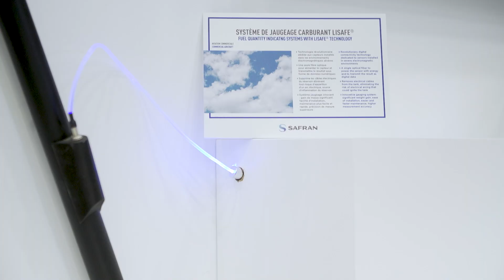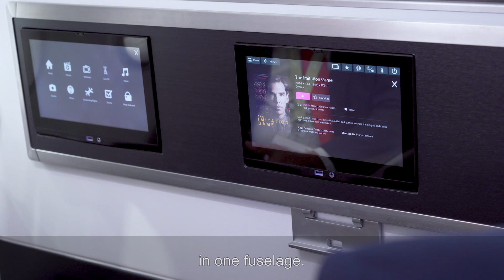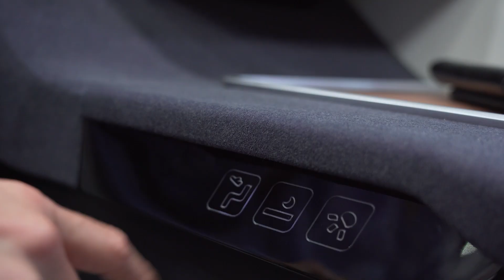Safran’s new businesses on display at the Paris Air Show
Visitors to the 53rd Paris Air Show can discover Safran&#39;s new businesses in the field of aircraft
equipment and interiors at the Safran stand (Hall 2A - 253). Oxygen masks for passengers, ECOS
cabin, Sky Lounge Core seats or evacuation slide are some of the flagship products on display this
year.